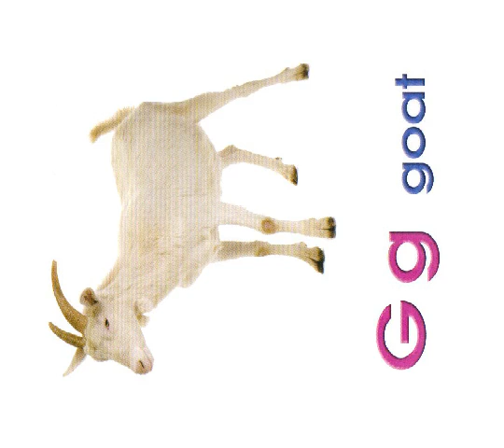Giáo án điện tử tiểu học: Let's Learn Alphabet